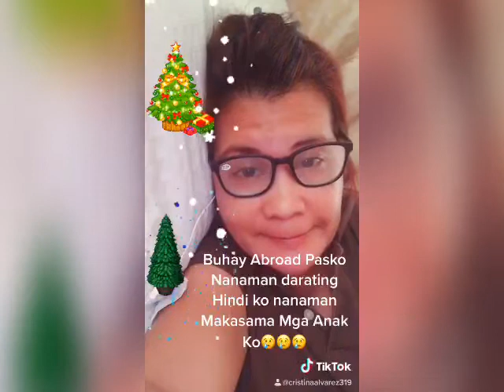Buhay Abroad🙏💪💓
Abroad maganda pakinggan sa Tainga kc kumikita ng💵 pero Guys hindi ganon kadala Ang trabaho dito . Kung nakikita niyo man kami nag post sa sosyal media na masaya , injoy life namin dito pero sa Kabila Ng ngiti namin guys katumbas yan 90%Ang lungkot
Dahil tulad ko my responsibility is to take care 1 elderly but is not easy guys you know . Pero thanks GOD na bigyan ako Ng pagkakataon mag aral Ng care giver dito sa Singapore kaya I have idea how to take care of her at kung paano siya alagaan dahil sa sitwasyon niya .
Kaya para mawala Ang homesick soscial Media Lang Ang aking libangan kaysa mag isip Ng mga problima.kaya pag nahihirapan find way para malibang  ka. Kc wala naman ibang tutulong sa atin kungdi sarili Lang natin.kaya be strong💪🙏♥️👌✌️kung nagustuhan niyo Ang vedeo na ito pls like,share and don’t forget to subscribe my YouTube channel 🙏thank you and GOD blessed